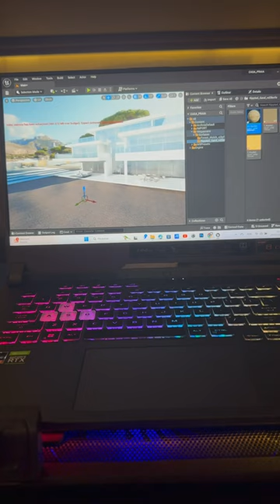Animation animação3d arquitetura engenharia shortyoutubevideo shortvideo fypシ゚viral